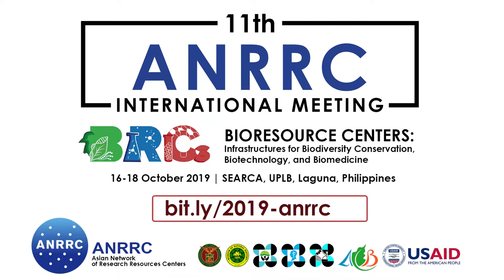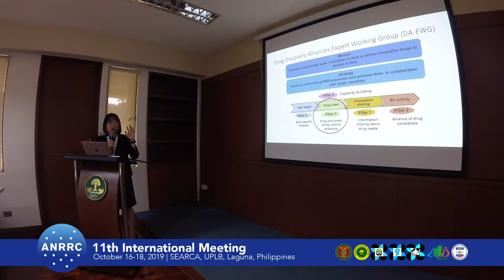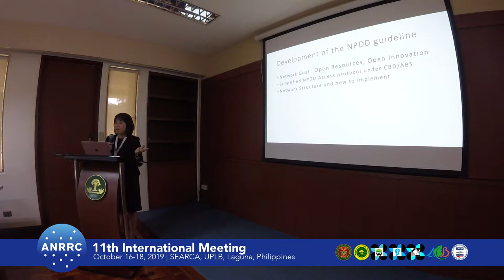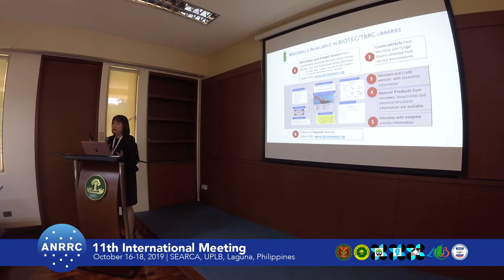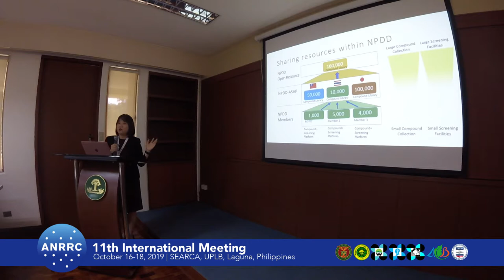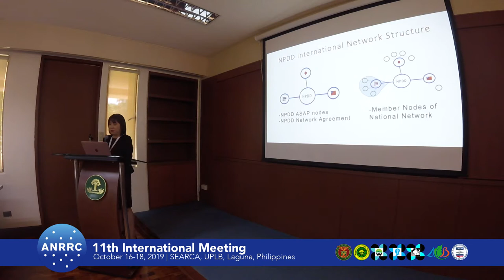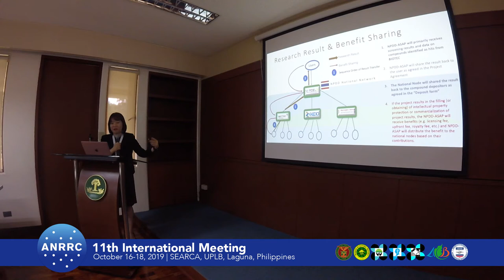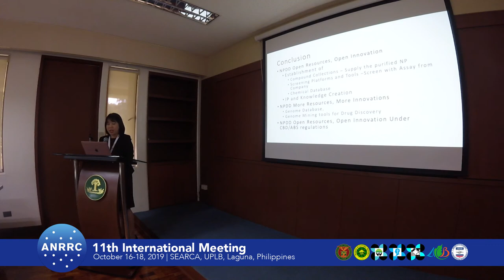2019 ANRRC Session 03: Lily Eurwilachitr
Lily Eurwilachitr of the Thailand Bioresource Center, BIOTEC, Thailand presents in Session 3 a paper on “An Open Innovation Approach for Natural Product Drug Discovery in Asia“ during the 11th International Meeting of the Asian Network of Research Resource Centers held 16-18 October 2019 at SEARCA, UPLB, Laguna, Philippines.